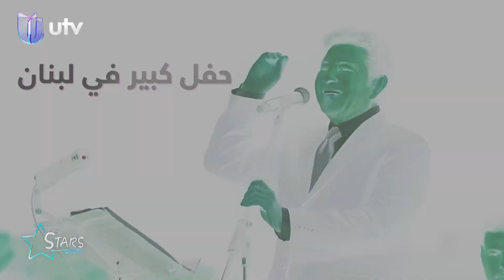هاني شاكر يهاجم أغاني المهرجانات من جديد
التردد:

11354v HD
10727h SD